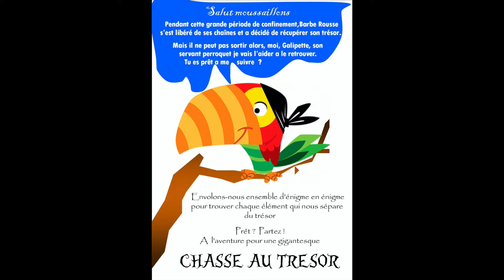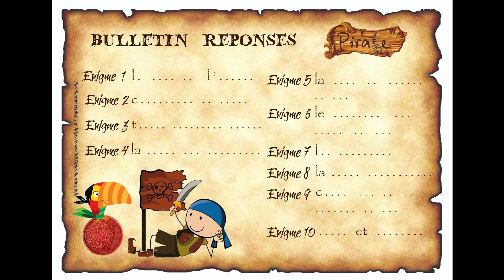Chasse au trésor dans Vence en restant chez-vous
Maria vous propose une chasse au trésor pour parcourir et découvrir Vence